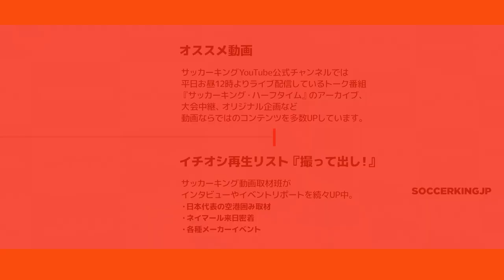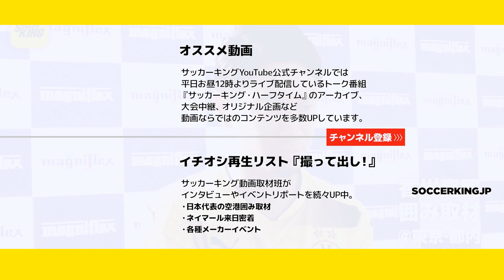【ベッドイン!?】香川真司 囲み取材@東京都内 2017.06.28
マニフレックスのプロモーション撮影が28日に都内で行われ、
ドルトムントに所属する日本代表MF香川真司が参加。
囲み取材にも応じ、左肩負傷中の経過などを語った。